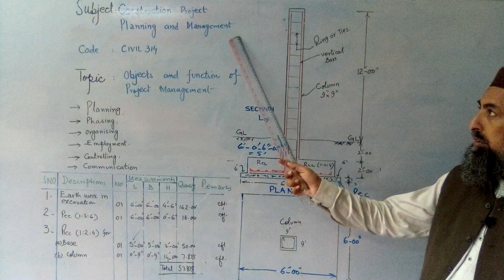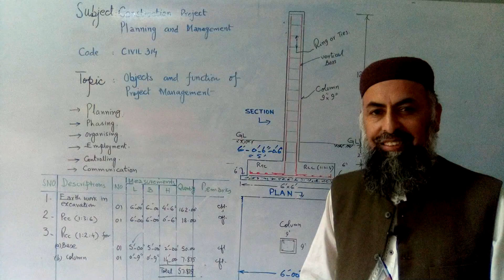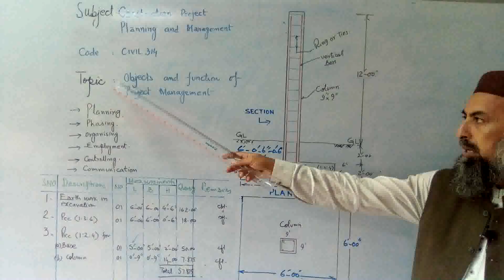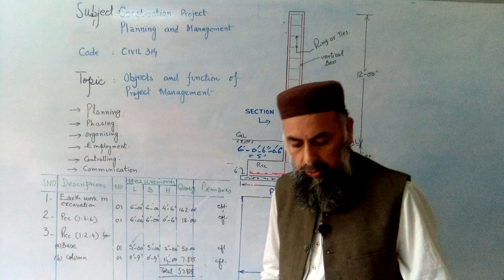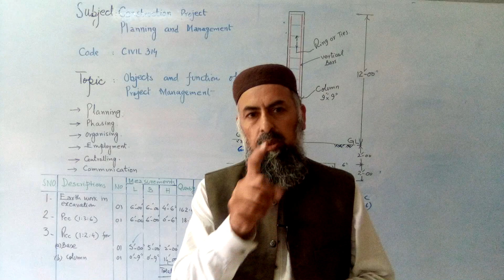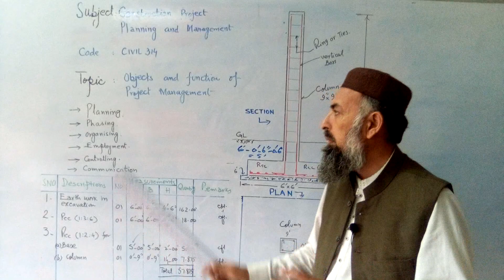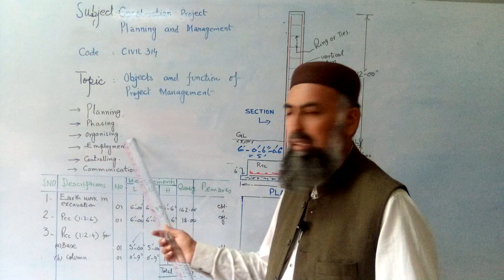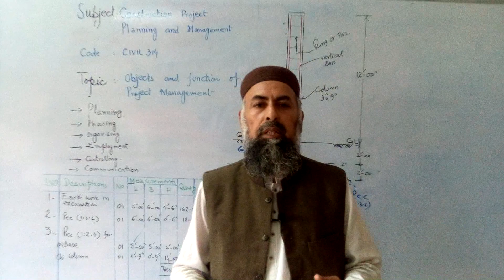Construction Project Planning & Management | Lecture 1 | Civil 314 | Engr. Muhammad Naeem Shahzad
Title: Objectives & Functions of Project Management
Lecture no. 1
Subject Code: Civil 314
Subject Name: Construction Project Planning & Management

This is Lecture no. 1, Objectives and Functions of Project Management for DAE Civil 3rd year students by Engr. Muhammad Naeem Shahzad

For any question, you can comment here...